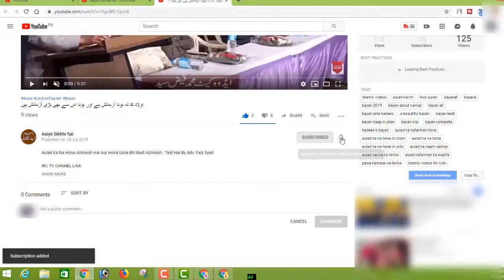Woh Kaunsi Badnaseeb Aurtein Hai Jinpar Allah Ne Lanat Ki Haiوہ کونسی عورتیں ہے جن پر اللہ نے لعنت ک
BORN: 12-Dec-1979.

OCCUPATION: Business.

STUDENTS WING
LADIES' WING
CHILDREN'S WING
WEEKLY LECTURES
GUEST LECTURES
DAWAH TOURS
REFERENCE BOOKS LIBRARY
MEDIA CELL
CAREER GUIDANCE
LITERATURE DISTRIBUTION
STUDY CENTRE
CHARITABLE HOSPITAL